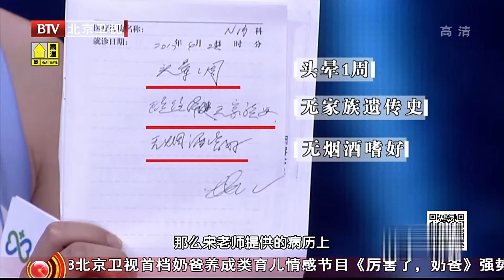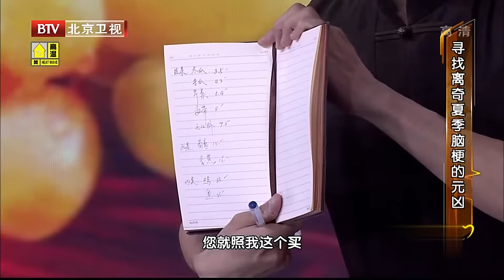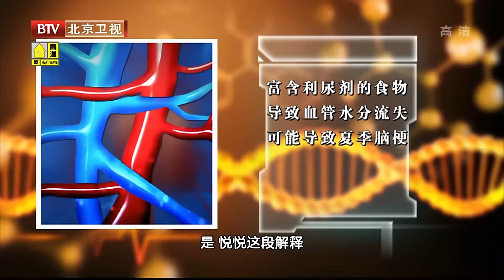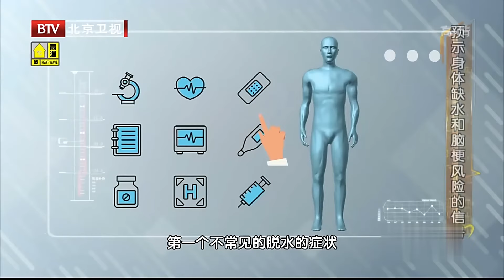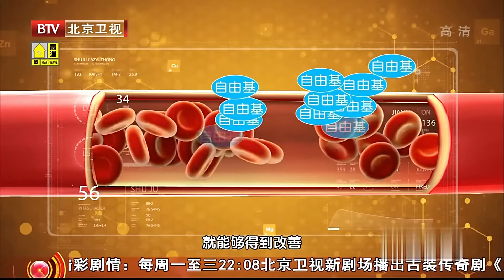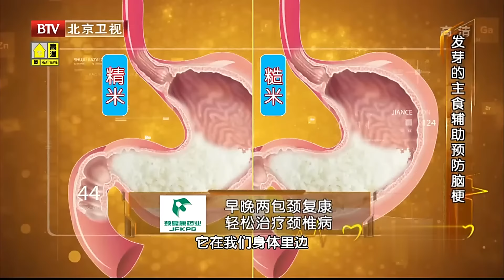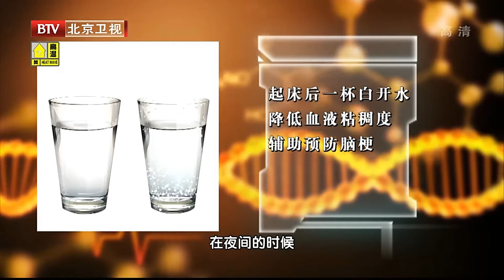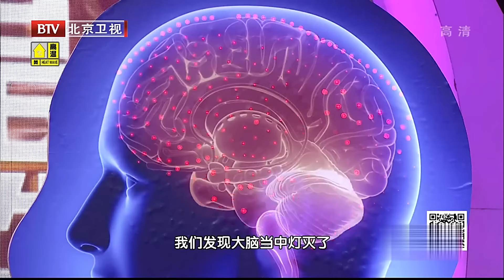这3个水果通血管，比洋葱效果强20倍！听专家的方法吃，血管堵塞从50%变成5%，血栓斑块轻松消除，脑梗永远找不上你【我是大医生】